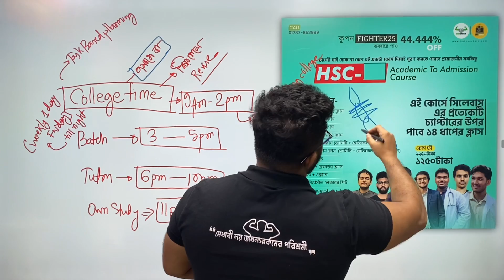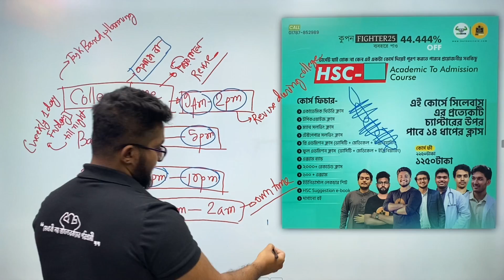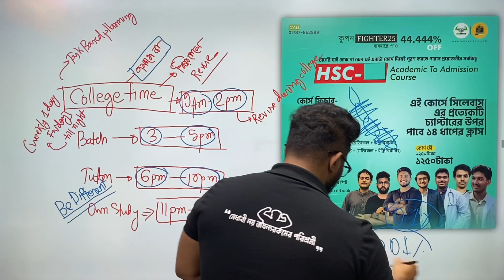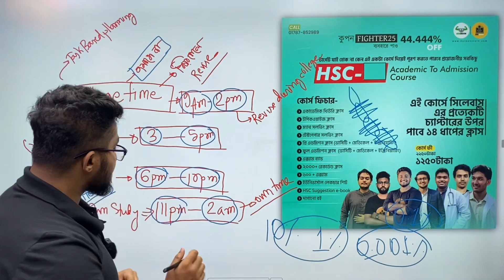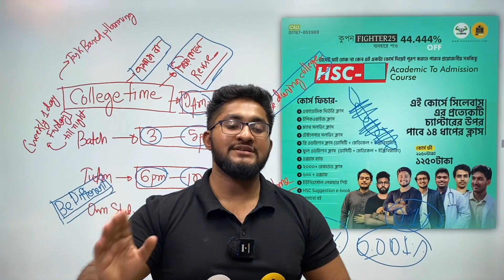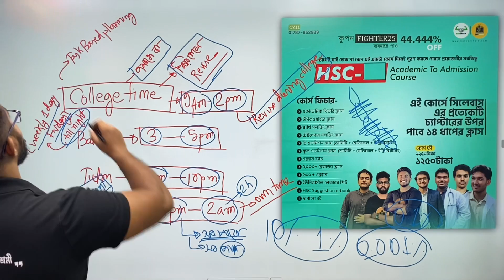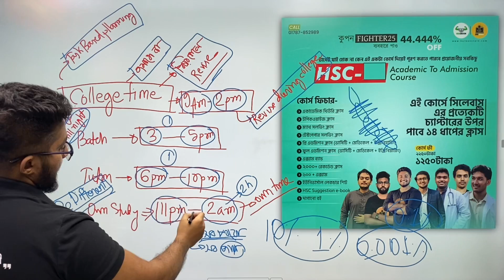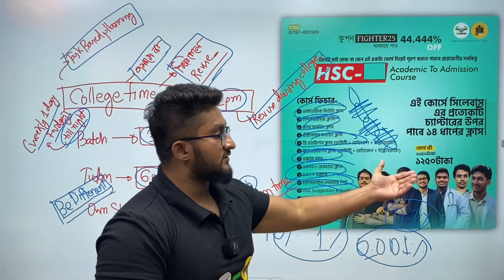প্রতিদিনের পড়া প্রতিদিন যে কারণে শেষ হয়না | সমাধান | HSC'25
🔥টার্গেট যাই হোক না কেন এই একটা কোর্স দিয়েই পূরণ করতে পারবে প্রয়োজনীয় সবকিছু(Science)🔥